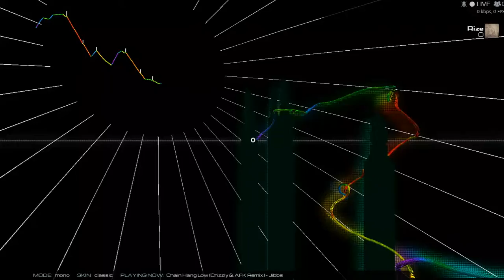[Audiosurf 2] Jibbs - Chain Hang Low (Crizzly & AFK Remix)